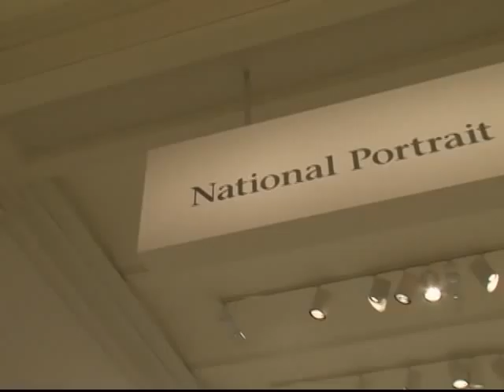Izložba Aleksandra Koldera u prestonici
U Nacionalnoj galeriji portreta u Vašingtonu nedavno su postavljeni radovi čuvenog američkog umetnika Aleksandra Koldera. Iako je on široj javnosti poznat po svojim apstraktnim skulpturama i pokretnim žičanim konstrukcijama, ovaj put izloženi su Kolderovi manje poznati radovi -- tačnije preko 40 portreta koji otkrivaju drugu stranu umetnikove ličnosti.